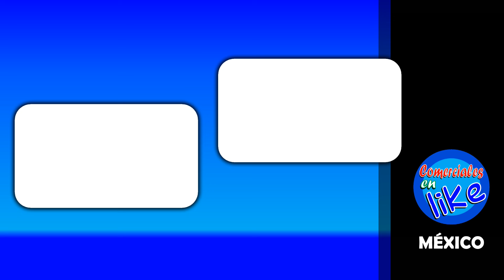OREO Chopeo Espacial 'Katya Echazarreta' (2024)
Comercial de Oreo: Chopeo Espacial.
Katya Echazarreta en comercial de Oreo.
Galletas Oreo, vaso espacial, chopeo en el espacio.